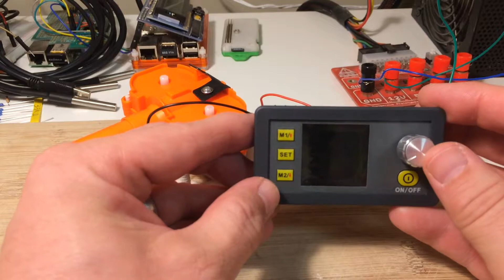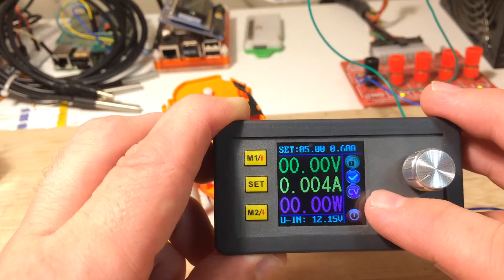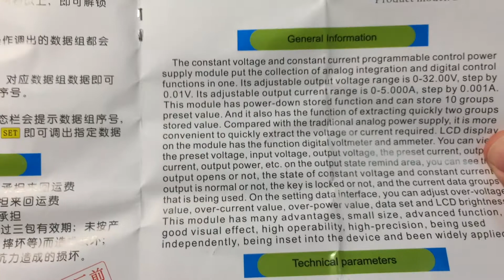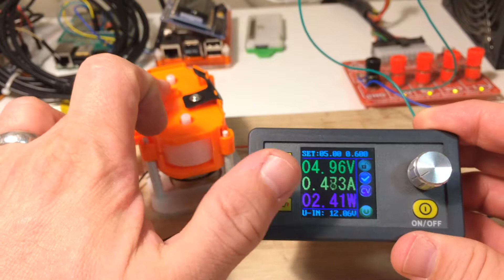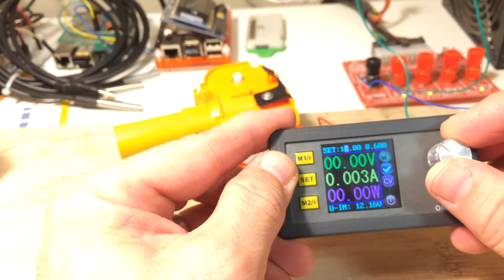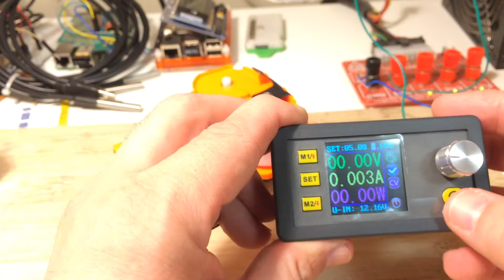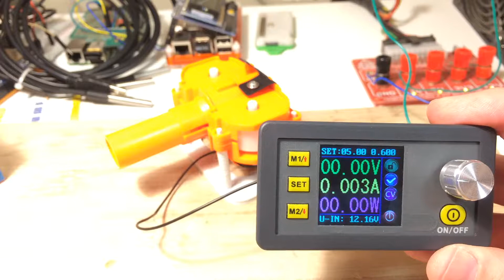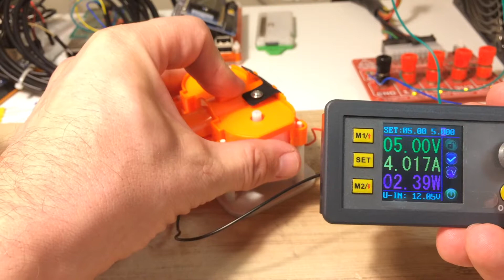DC Power Supply and motor control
Keith looks at nice little variable power supply from RD Tech and how it can be used to interrogate how much current motors draw and what size motor controller will be needed.

The files for the case can be found on my thingiverse

Link to the EEVBLog videio that inspired me to buy this module and design the case